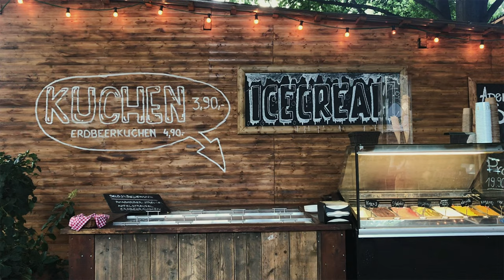VLOG ◡̈ EP 4 | Summer Vlog 🌤 พายเรือชิวๆใน Berlin (feat. Mayer Violinist)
yeehch is back with the new vlog. I try to find some activity during summer break. Let’s see what i found!

▶ Edit Video ◀

• LumaFusion
• Vllo

▶️ Thumnail Art ◀️
• punpun

Cassette Tape Deck Player Recorder Sound Effects with Video Loop ~ 14+ Age Viewing Only created by YouToogle